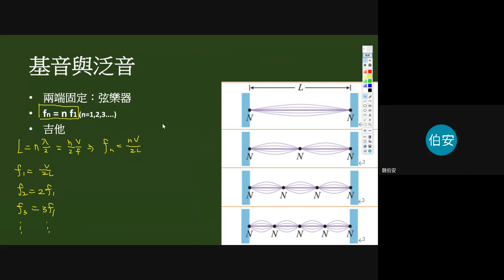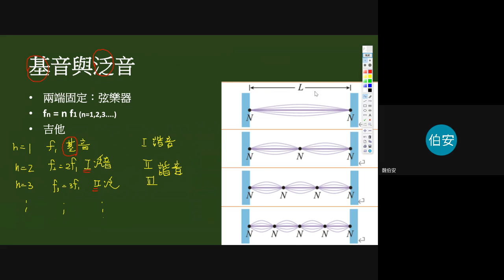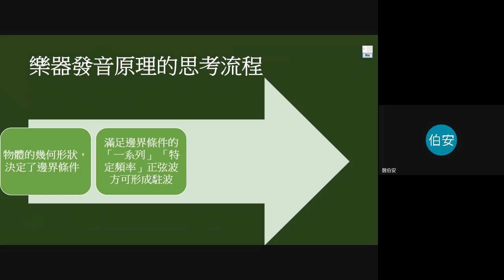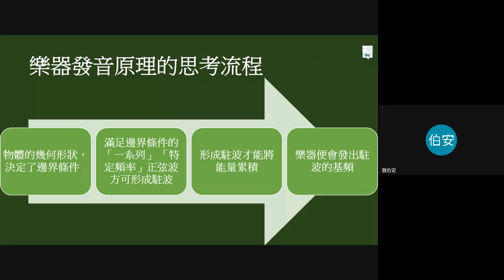3弦樂器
1樂器發音的原理
2弦樂器